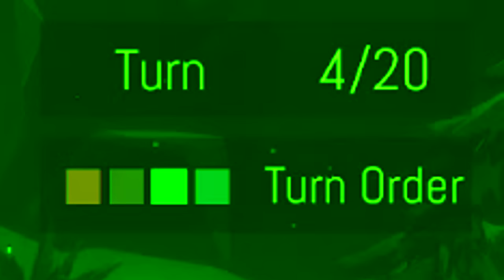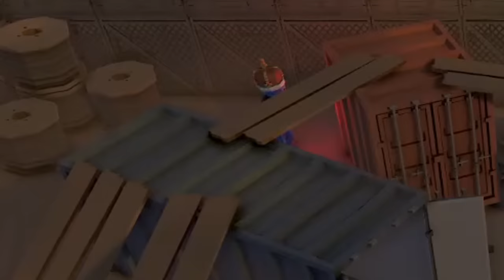This game is more TOXIC than Mario Party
Hey guys, it's Spohist back at it again with another BANGER video description.

Actually I'm out of ideas so whoever has the funniest idea for a video description will have it copy pasted here and we'll profit off of your comedy. Gimme a couple hours to choose one.